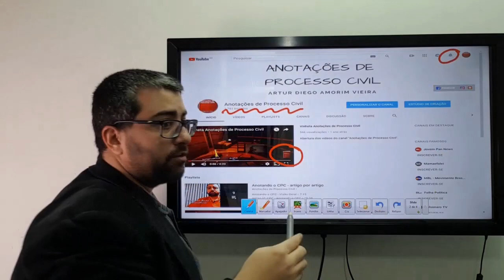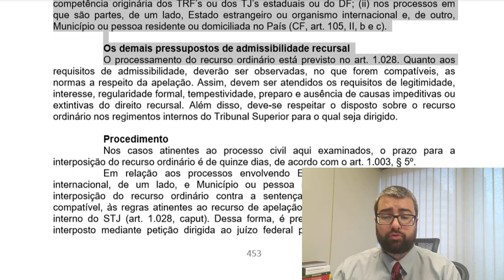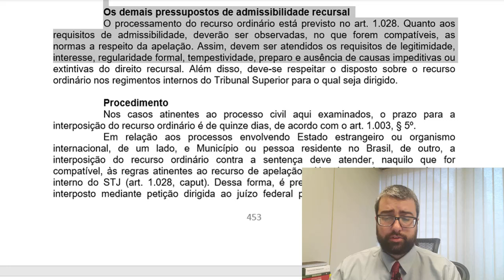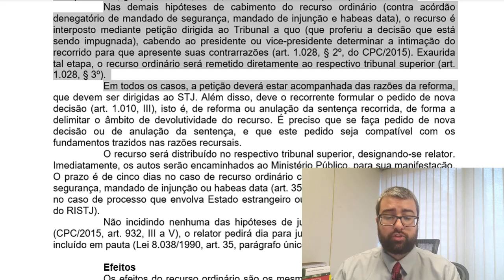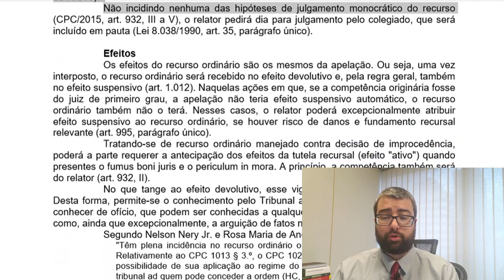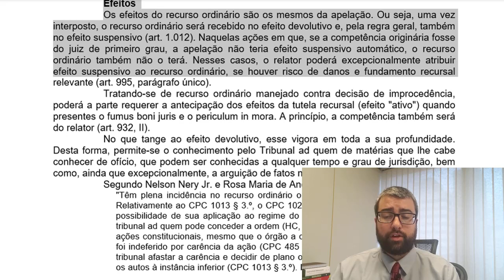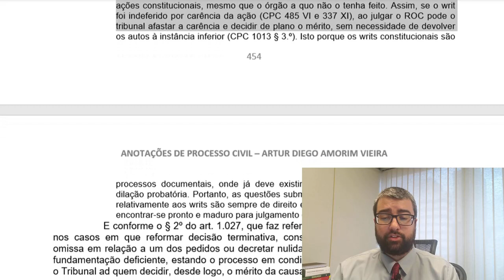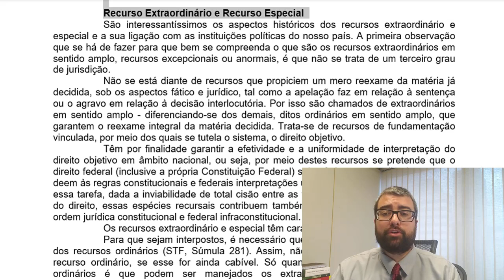Recurso Ordinário: Competência e procedimento